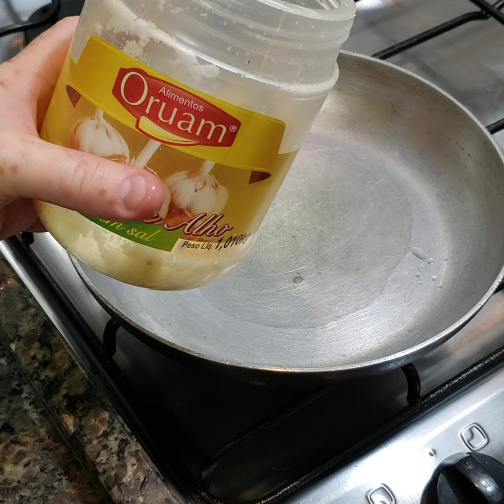FAROFA DE ALFACE COM OVO CEBOLA BOM. rápido fácil 👍😍👍🔔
bom leve saúde comida.

alface picadas
1 cebola picadas
curry, paprica doce
óleo, sakura molho de soja tradicional